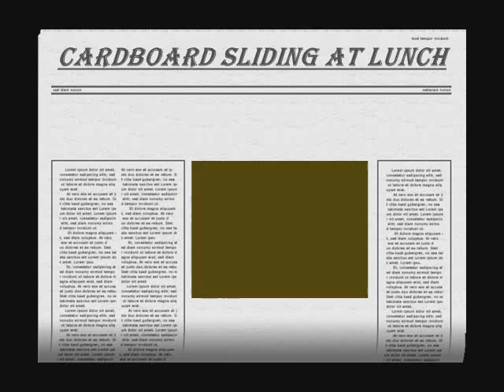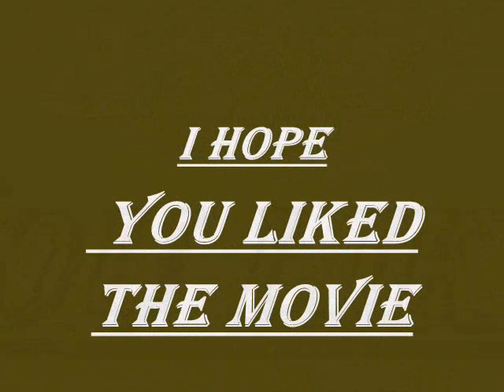SLIDING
Waikanae School children have fun at lunchtime